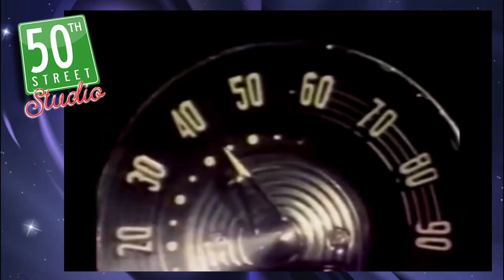Birthday Surprise ft. Bigfoot & Wildboy : "UFO"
A Bad Saturday Morning SPECIAL
featuring Sid & Marty Krofft's "Bigfoot & Wildboy" (1977)
season 1, episode 4 : UFO